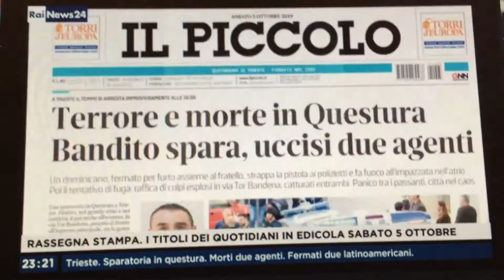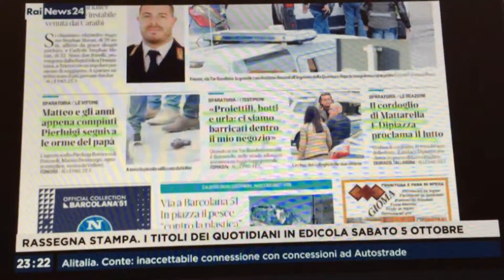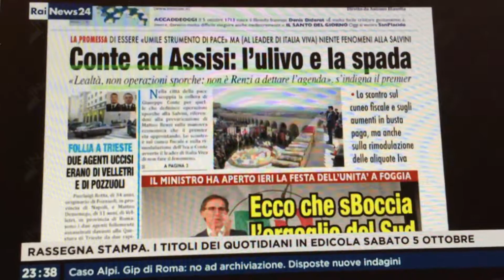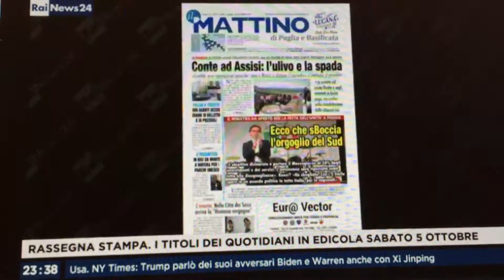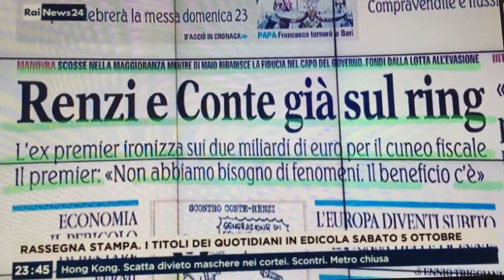Un Matteo tira l'altro ma Conte avverte: «Basta coi fenomeni»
Da Salvini a Renzi, i Matteo rappresentano un'inevitabile insidia per Giuseppe Conte che anche nel nuovo governo si ritrova il «fenomeno» di turno, cioè il leader di "Italia Viva".
Dello scontro parlano Paolo Barbieri di "Askanews" e Giovanni Zagni di "Pagella politica" nella rassegna stampa di RaiNews24 dei giornali di oggi, condotta da Valentina Dello Russo su RaiNews, con un importante focus sull'uccisione dei due poliziotti a Trieste.